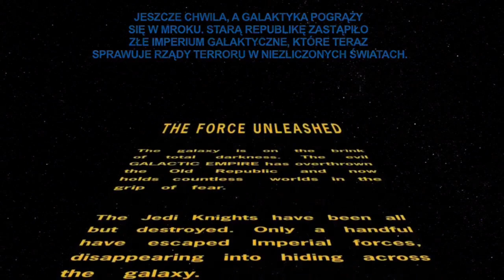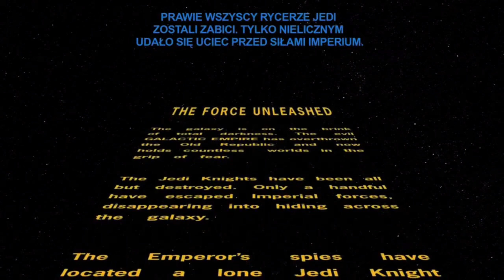STAR WARS The Force Unleashed Ultimate Sith Edition - Odc 1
Darth Vader i mroczny uczeń